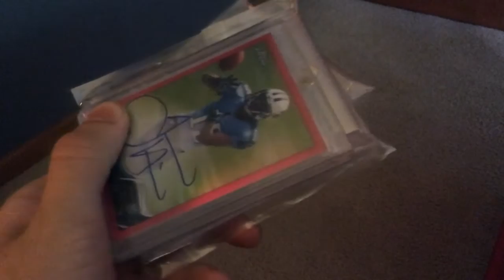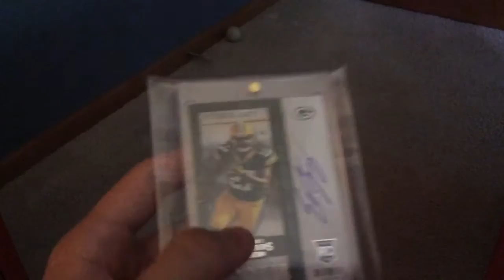PC Mailday! Jared Abbrederis, Randall Cobb, Eddie Lacy, more...